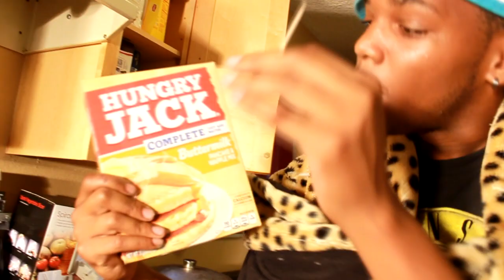HOW A REAL G MAKES PANCAKES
Finally got around to filming this damn video! yall better show a young man some love or something! lol thank you all for 85k!
now stop bothering me to make these!! lol

FL
34985

Text me!